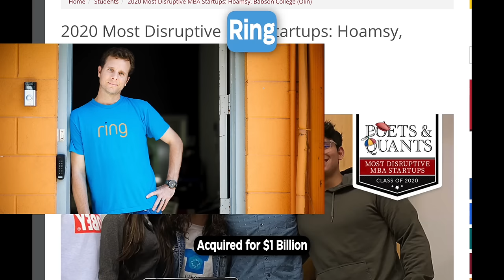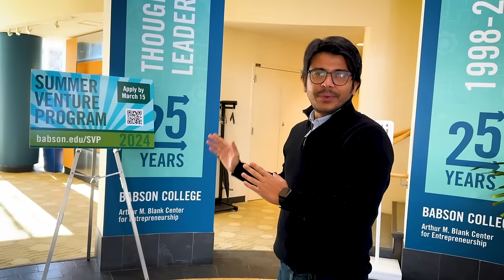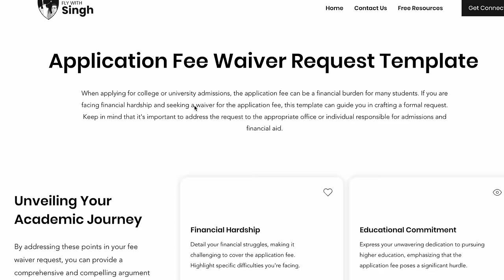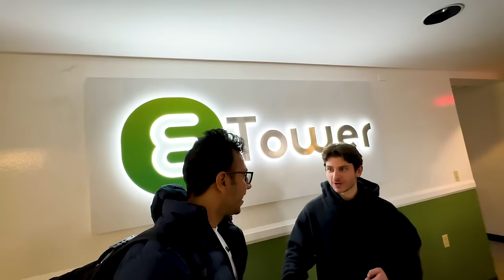A Day with MBA Student at World's Best Entrepreneurship College! Ft. Babson Student!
Meet Qaiser & his journey to Babson College!